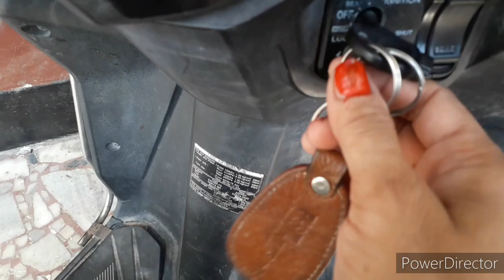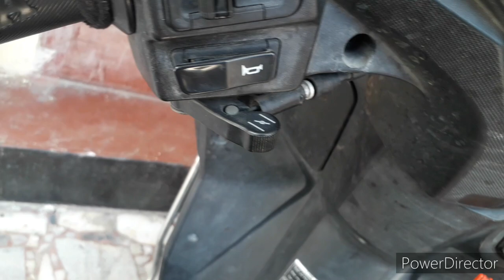मेर पेहला स्कूटी vlog ||| how to learn scooty for first time ||| helpful for housewives